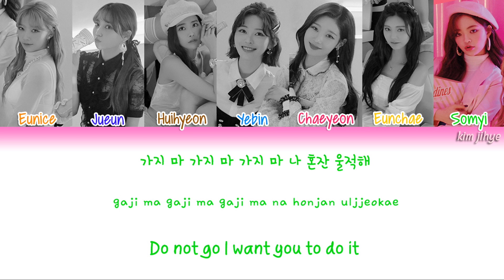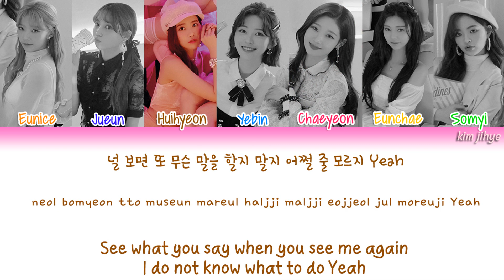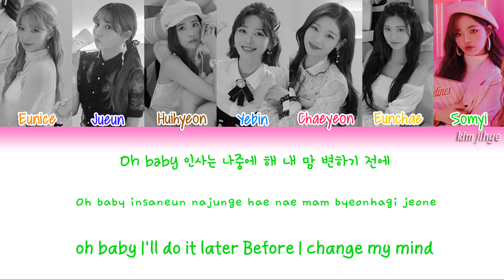DIA (다이아) – 5 More Minutes (5분만) Lyrics (Han|Rom|Eng|Color Coded)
-Credits-

Lyrics/작사: 피터팬, 희현
Composer/작곡: 피터팬, 희현, 이준환, 루바토브 (Rubatov)
Arranger/편곡: 이준환, 루바토브 (Rubatov), 김회건